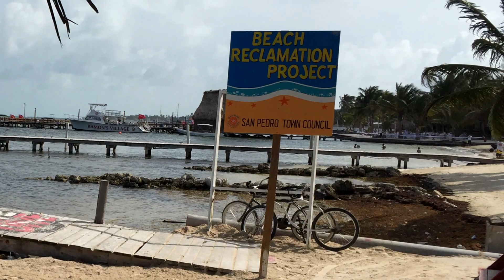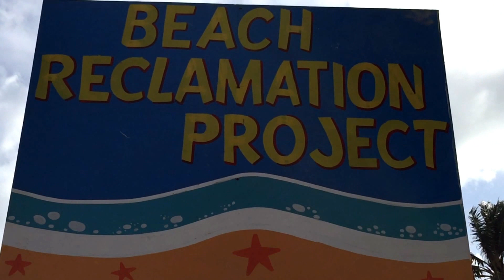Beach Reclamation Project on Ambergris Caye Belize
and I'm the Paradise Guy.

Where water and excess seaweed once was, now there is a beach. Check out this beach reclamation project on Ambergris Caye, Belize.

If you’d like to see more about Belize, head over for more free content.